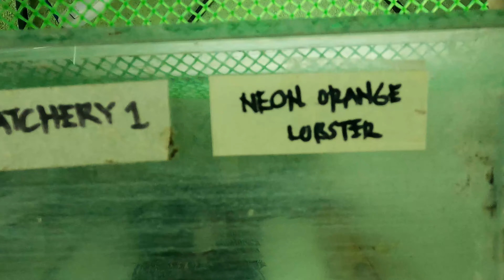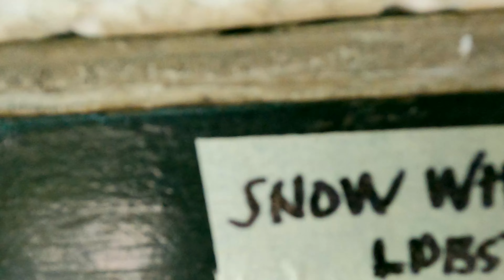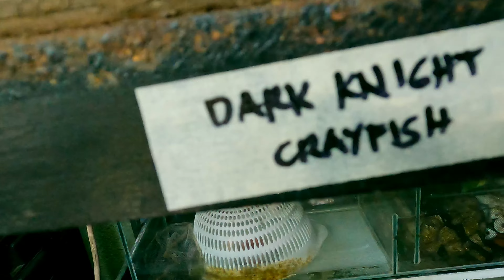Crayfish Update | New Crayfish in our Backyard | Vlog 65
It has been a month since I posted my last vlog. For now I just want to show you some of my new Crayfish. Hopefully I can breed these new Crayfish soon! Thank you all for supporting my channel! God bless!